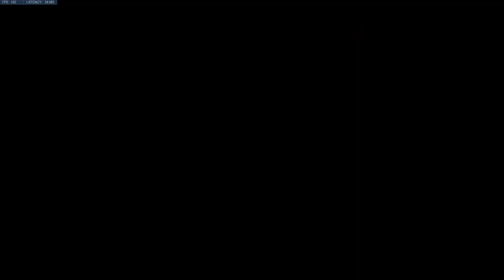Free High Grounds.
Diamond Ana S30 OW Gameplay.

Stop swearing! Reeeeee!